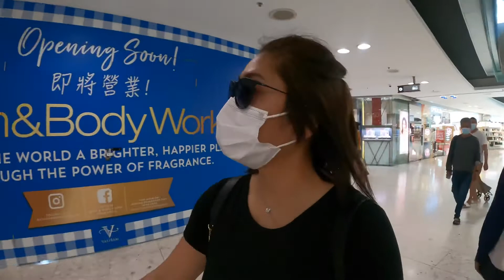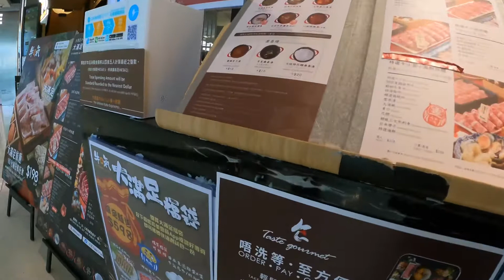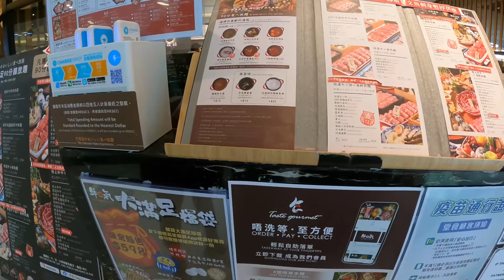Off day namin today!!!!? Lunchdinner date kami ni hubby..🇭🇰